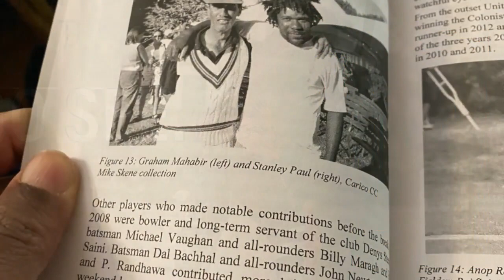Civic Vibes Sunday Program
This Sunday July 16th 2023 at 6pm don't forget to join Civic Vibes and Special Guests Live for a  discussion  of a different kind. Be There! Don't Miss it!